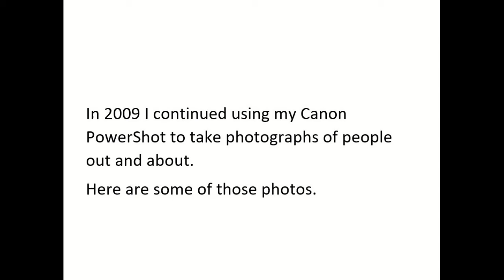The Photo and the Story: People 2009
My second year with a camera, still enjoying photographs of folks out and about. Photos taken in Albany, New York City, Vermont, San Diego, Santa Barbara and San Francisco.

Shots all with a Canon Powershot point-and-shoot so quality was an issue at times.

Great year in my life. Met my wife that year!

Fantastic music composed by Alexei Surovykh